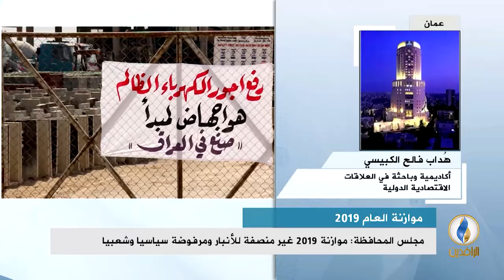مداخلة د. هداب الكبيسي بشأن الحصص الضخمة لوزارات النفط والكهرباء والداخلية والدفاع من موازنة 2019